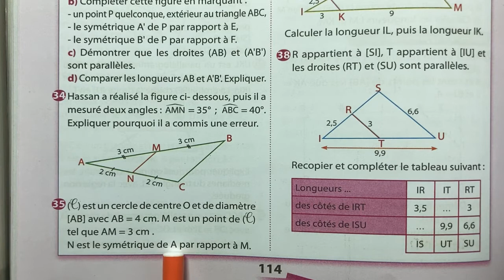Univers plus 2AC page 114 Exercice 35 Triangle : milieux et parallèles